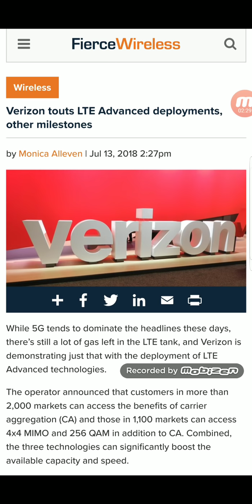VERIZON WIRELESS| VERIZON ANOTHER MILESTONE WITH THEIR LTE ADVANCED/GIGABIT DEPLOYMENTS WOW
In today's video I wanted to talk to you guys about Verizon new milestone with their LTE advanced/gigabit deployment
More video coming soon
Lightreading.com